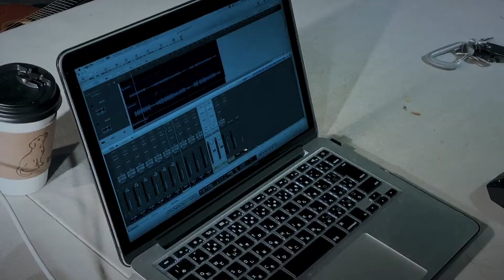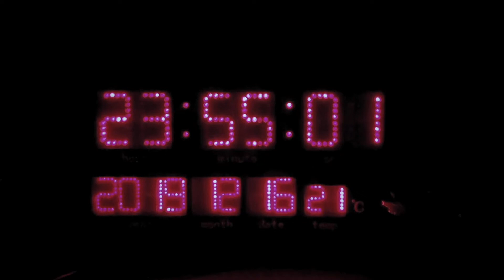ATATA / Willow St. [ Acoustic ver. ]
Willow St. [Acoustic ver. ]
Music and Lyric written by ATATA

Mitsuyoshi Nabekawa / Vocal
Tatsuhito Ikeya / Acoustic Guitar
Dai Torii / Electric Guitar

Recorded at FEVER Shindaita on Dec 16, 2019

Engineered, Mixed and Mastered by Ryuji Aso
Video by Dai Torii